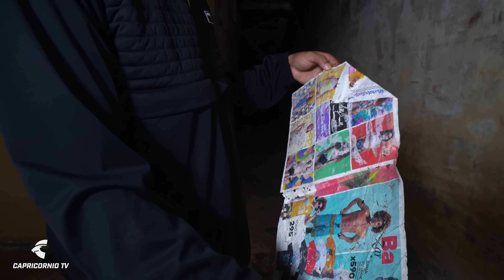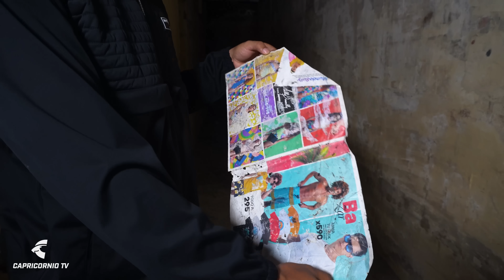AQUÍ MATABAN A LAS PERSONAS ( la guarida del dictador )